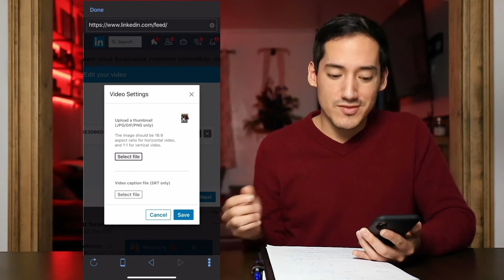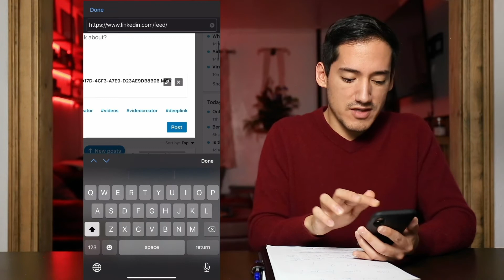How to add video thumbnail on LinkedIn from phone [2020 Tutorial]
This video covers step by step how to post a video on Linked with a thumbnail from your Phone. 2020 Tutorial

It goes over each step from shooting, editing, and posting your video content all from your phone! No equipment needed.

This should be your go-to strategy as you start on youtube. By following these simple steps to grow your YouTube Channel, you will grow rapidly as a new YouTuber!